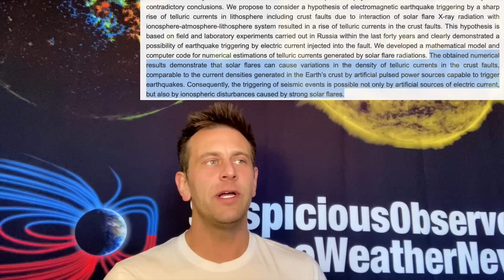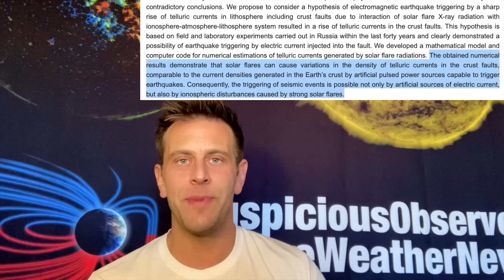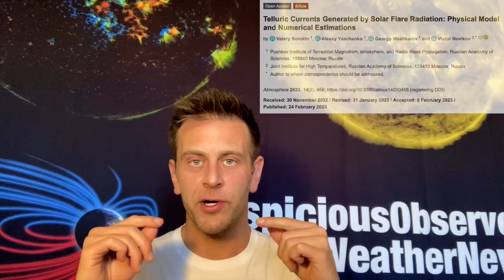Earthquakes from the Sun's Activity